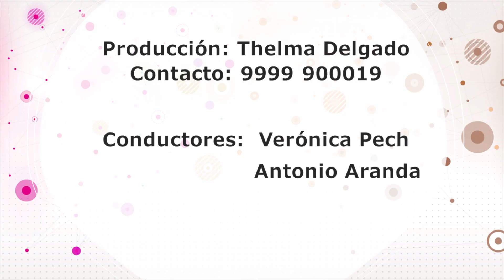𝐄𝐍 𝐐𝐔𝐄 𝐒𝐄 𝐅𝐈𝐉𝐀𝐍 𝐋𝐎𝐒 𝐇𝐎𝐌𝐁𝐑𝐄𝐒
Nuestros amigos Antonio Aranda y Verónica Pech nos cuentan cosas que los hombres les encanta de una Mujer.

Ven no te pierdas este tema.